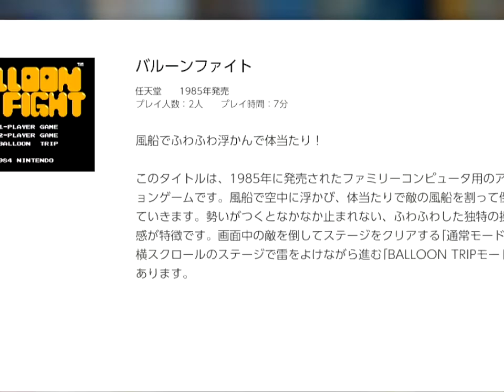Balloon Fight - NES Nintendo Switch Online Versus - KingDDDuke & ErikH526 - 08/09/2022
KingDDDuke's Nintendo Switch Friend Code SW-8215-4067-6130